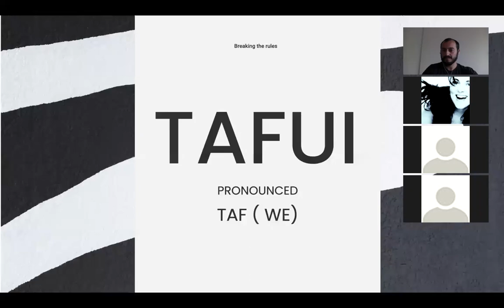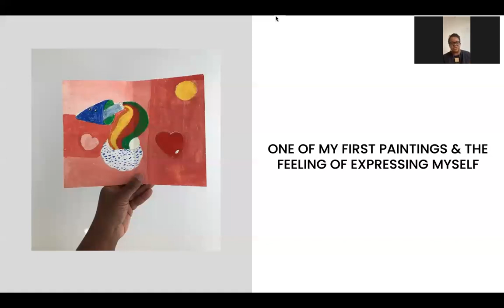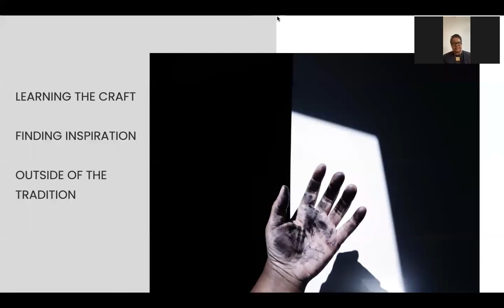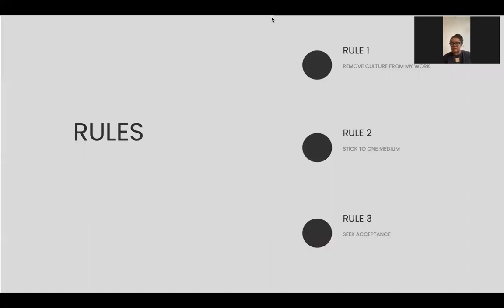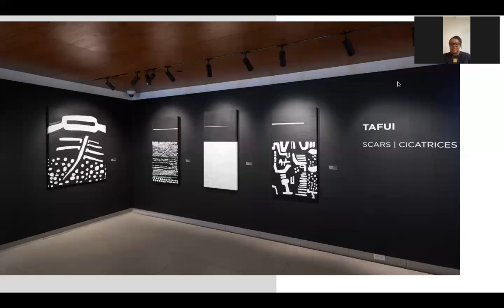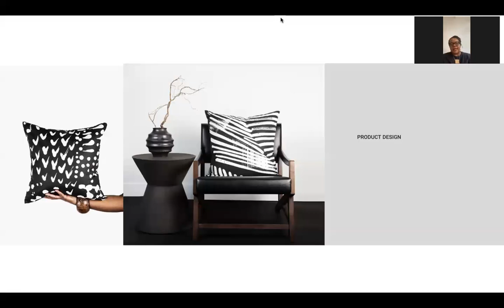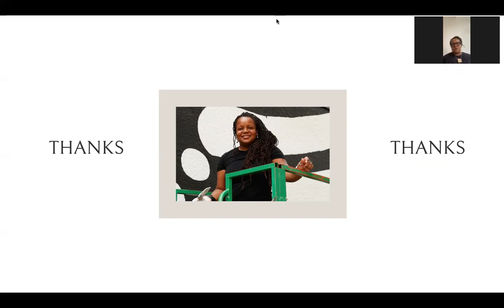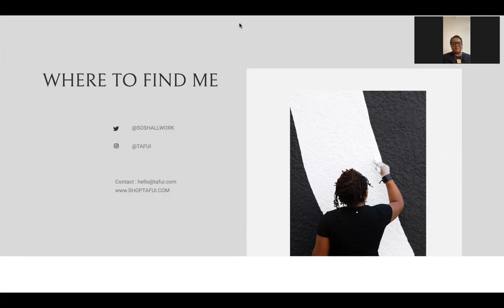"Breaking the Rules" an Art Talk with Tafui Mclean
For the last Art Talk of this season Dr. Sun Yat-Sen Classical Chinese Garden is proud to present...

Tafui is an independent Artist and Designer, originally from Xaymaca / Kingston, Jamaica. Her work spans various media which includes fine art, surface pattern design, illustration, spatial design, communication and product design. She is mainly known for her bold black and white abstract, repeating patterns, that embellish many of her products. Tafui moved from  Xaymaca / Jamaica to Tiohtià:ke / Montreal where she studied studio arts at Dawson College.

She then pursued her studies in Design Art at Concordia University. With over ten years as an Art Director in the advertising industry, she has also lectured and co-wrote post-secondary level courses in branding & design.She currently produces environmentally responsible home products and licenses her work to clients. Her work is inspired by her love for indigenous cultures, modern design and traditional textile techniques, that adds a unique aesthetic to the modern retail experience. Her diverse body of work includes art prints, wallpapers, textile, tableware, and stationery.